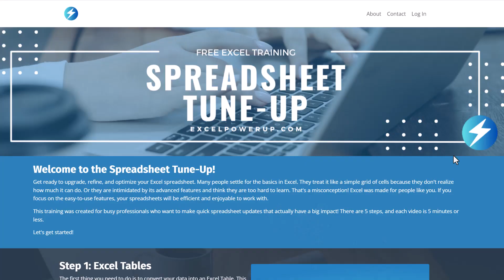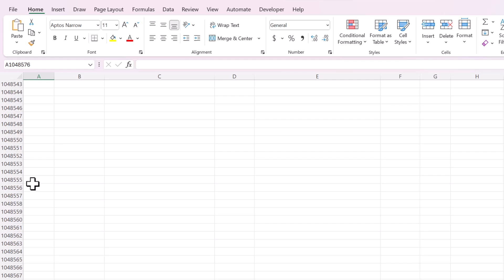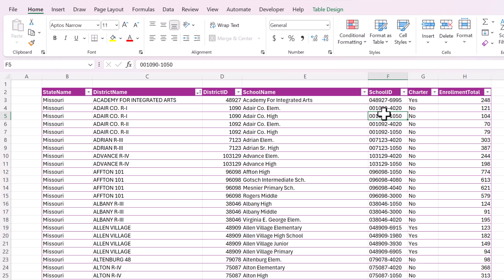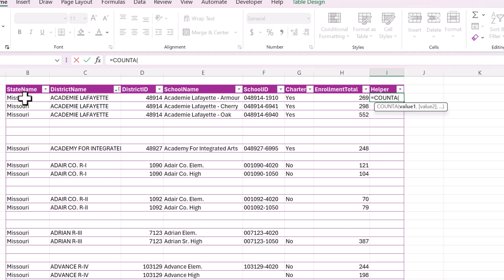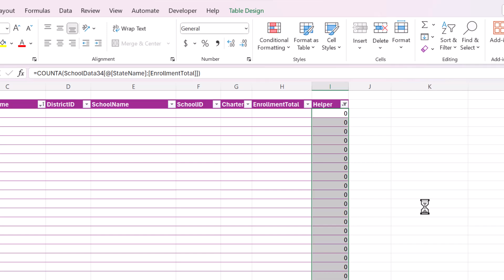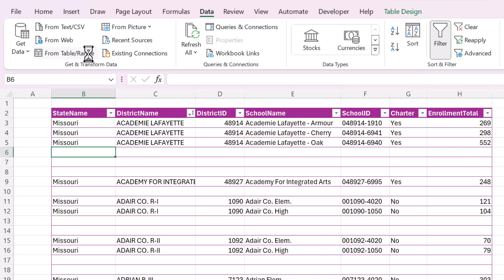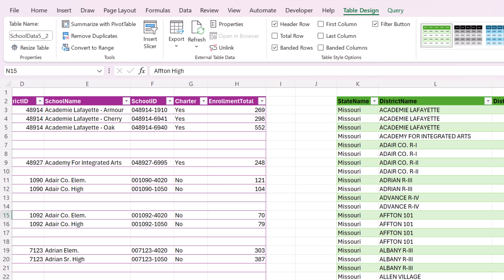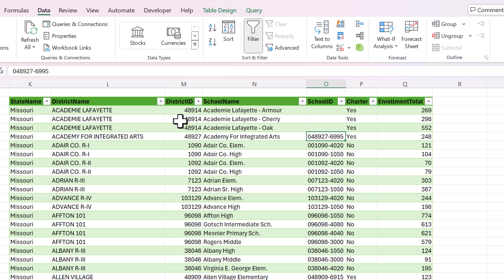Remove Blank Rows | Easy Excel Tutorial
Jump into my easy guide on fixing up your Excel sheets! Ever seen those annoying empty rows that pop up when you move data around? Well, it’s time to get rid of them for good! I’ll show you three easy ways to clean up your sheet, each with its own handy tips. No matter how much you know about Excel, you’ll find a method that works just right for you. Get ready to say hello to tidy, organized spreadsheets!

00:00 Introduction
00:40 Create Excel Table
02:40 Method 1: Go To Special
05:22 Method 2: COUNTA Function
07:51 Method 3: PowerQuery